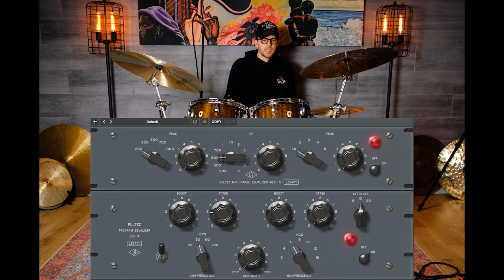NEW!!!! Earthworks DM6 Kick Mic